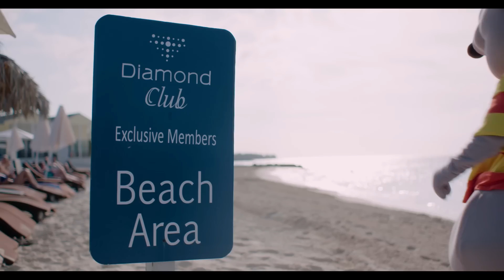Sunwing.ca Presents: Toopy and Binoo - A Fabulous Beach Treat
Watch Toopy and Binoo get the VIP treatment at the beach!!